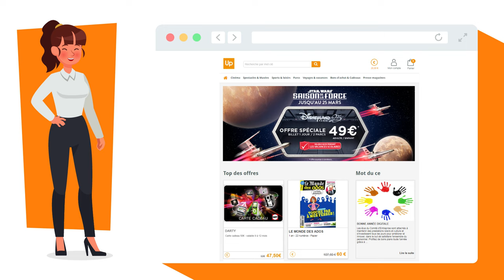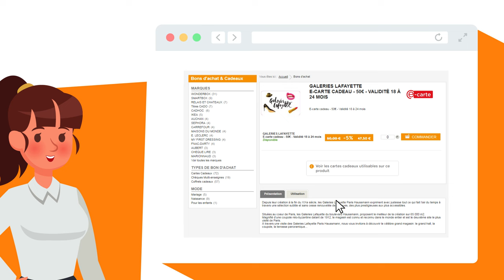La C’kdo, qu’est-ce que c’est ?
C’kdo, la dotation 100% digitale qui vous simplifie la vie et qui vous donne accès à des offres et promotions sur des milliers de prestations culturelles & loisirs familiaux partout en France.

Tous les univers cadeaux pour faire plaisir à coup sûr :   spectacle, mode, loisirs, sport, décoration, cinéma...